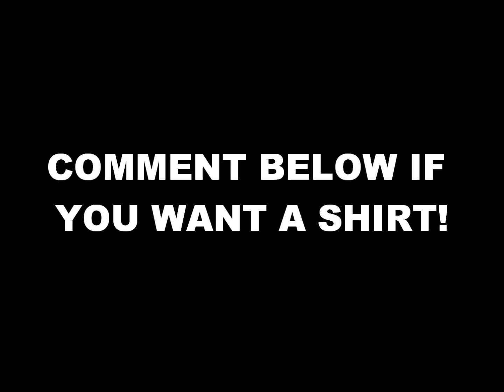GARBAGE HUMAN T-SHIRT!!!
My first t-shirt design, inspired by Anita's beautiful words. Let me know if you're interested in getting one!